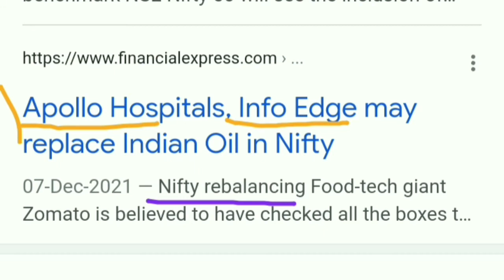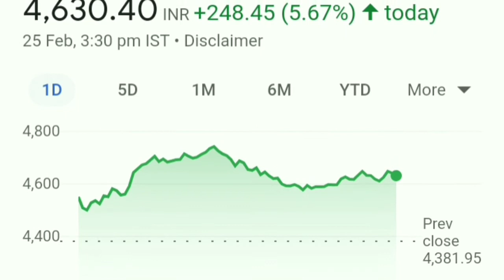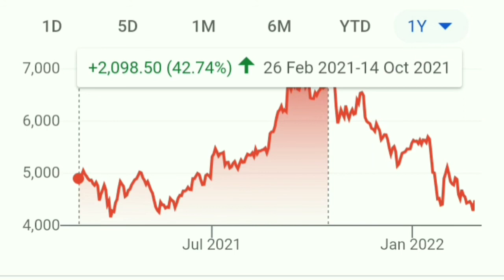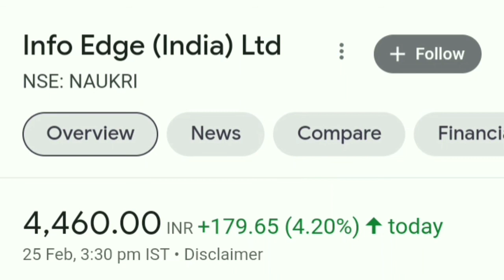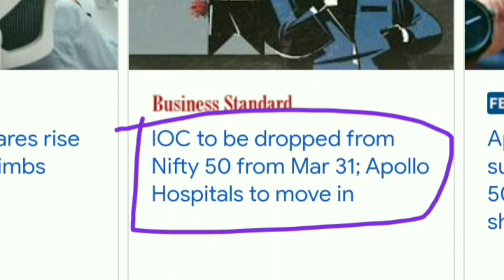1 Good News and 1 Bad News। दोनो को Lottery लगेगी।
best stocks
multibagger stocks
multibagger
multibagger Return
multibagger shares
paytm share
Star health share
Star health share latest news
Nykaa share
Nykaa share latest news
Tarsons Share
Car Trade share
Cartrade share
Kpit share
Blackrose share
Infosys share
Reliance share
Wipro share
Wipro share latest news
Itc share
Irfc share
Info Edge share prediction
Info Edge share review
Info Edge share price today
Info Edge share latest news
Info Edge share target
Info Edge should I sell
Info Edge should we hold
Info Edge result
Info Edge result analysis
Info Edge Stock Split news
Info Edge share split news
Info Edge share
Nifty rebalanceing news
Nifty rebalanceing date
Stock Split news
apollo hospital share
Apollo hospital share news
apollo hospital Share latest news
Apollo hospital Share target
apollo hospital Share analysis
apollo hospital Share review
apollo hospital Share buy or sell
apollo hospital Share hold or sell